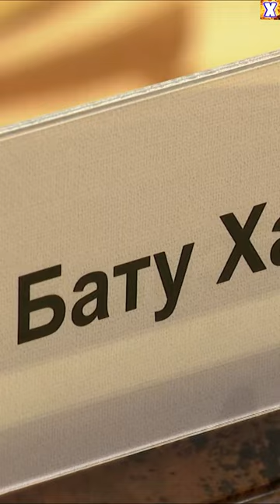⚡как Лукашенко ВСТРЕТИЛ главу Республики КАЛМЫКИЯ | 🔥Бату Хасиков